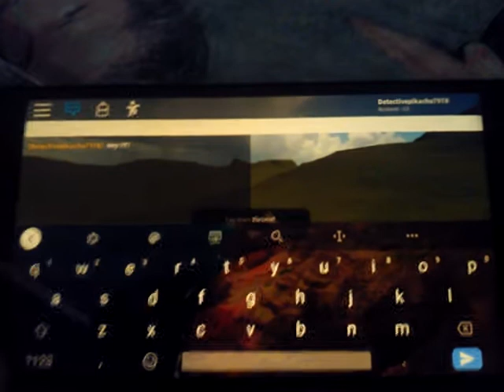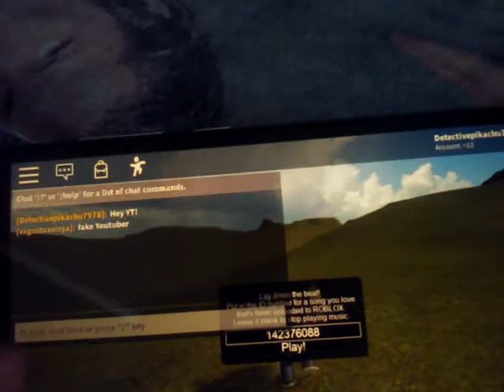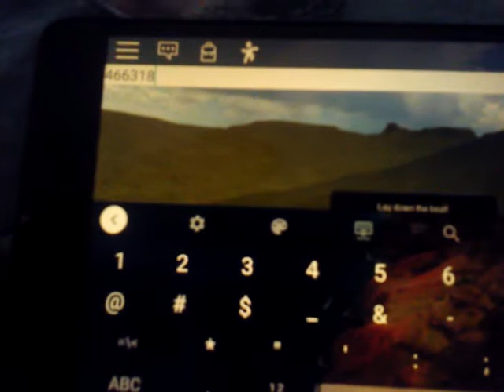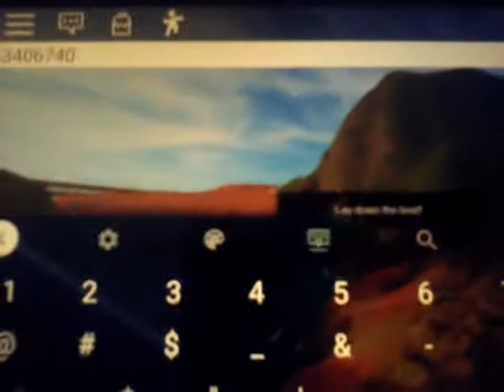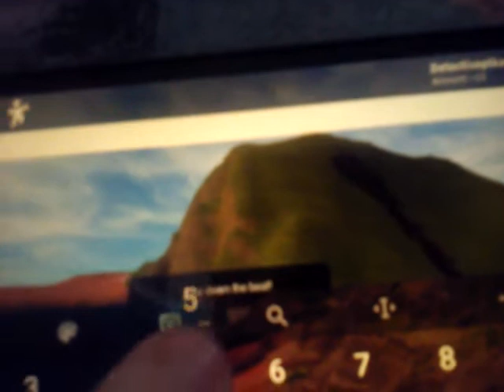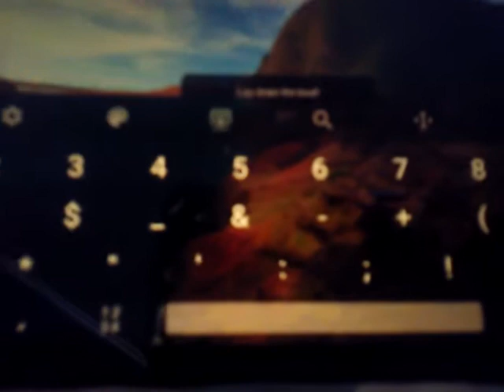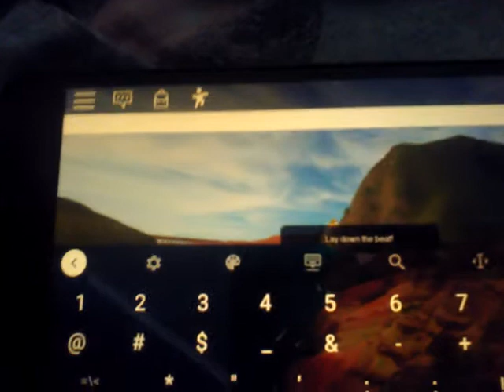This is my 2nd roblox vid I hope u enjoy it